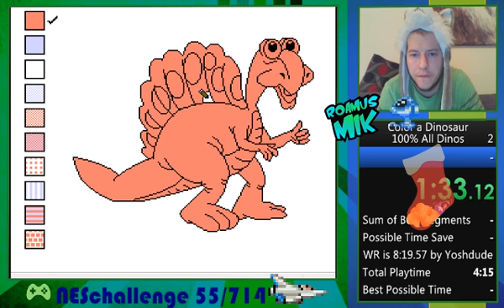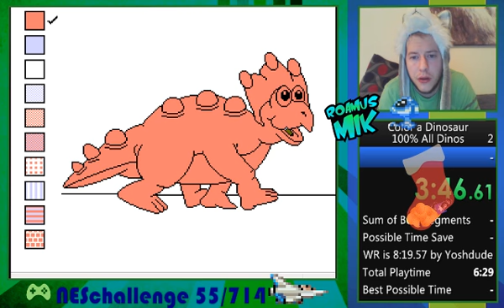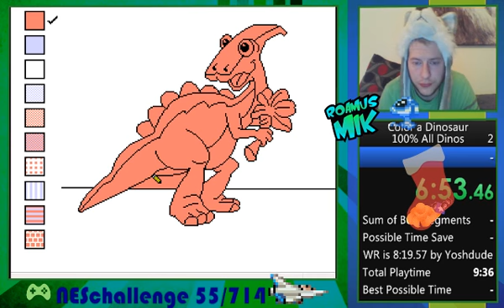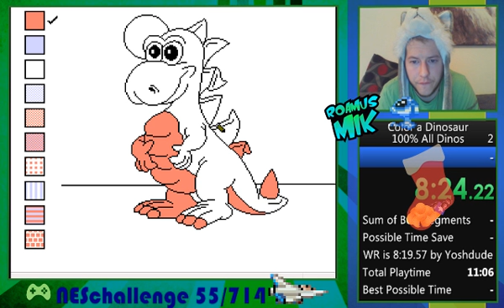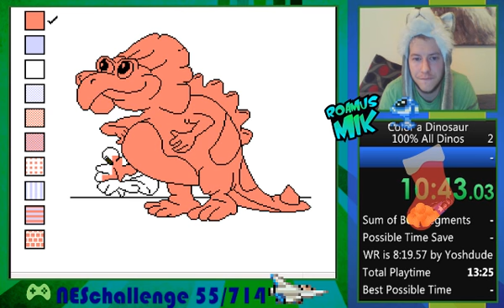Ultimate NES Challenge #56 - Color A Dinosaur (100% All Dinos)